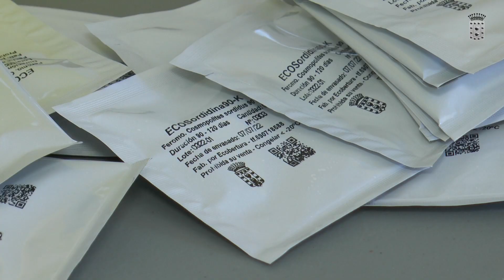El Cabildo pone en marcha una campaña para el control del picudo negro en las plataneras